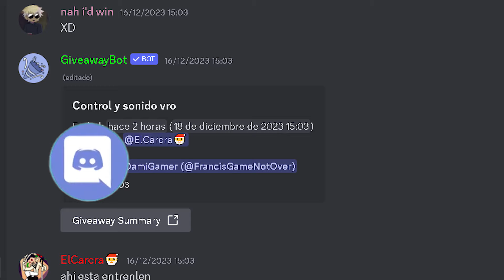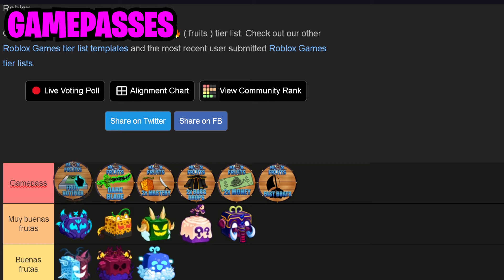📈TE ENSEÑO a TRADEAR en BLOX FRUITS✅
📈GUIA TRADING BLOX FRUITS📈
💹GUÍA DEL TRADING BLOX FRUITS UPDATE 19🤑

HyperJay06, notog, blox fruits, dragon fruit blox fruit, roblox one piece, kitt gaming, axiore,
rip indra, leopard stock